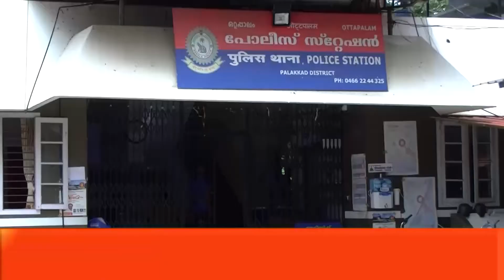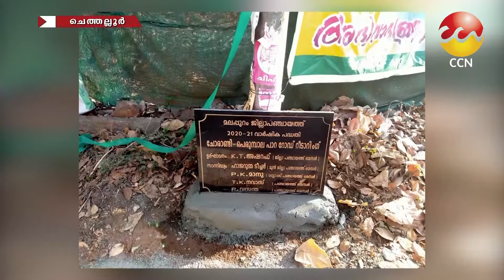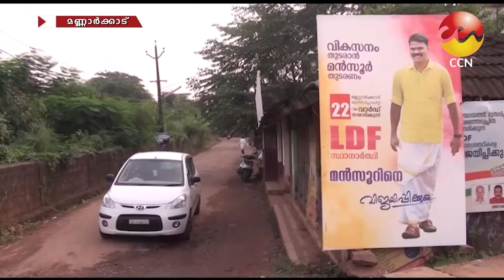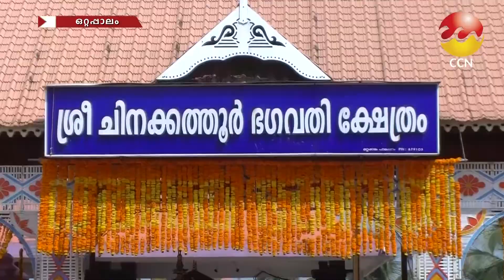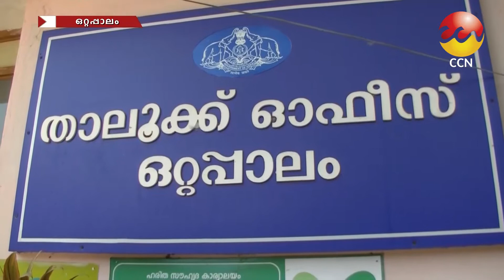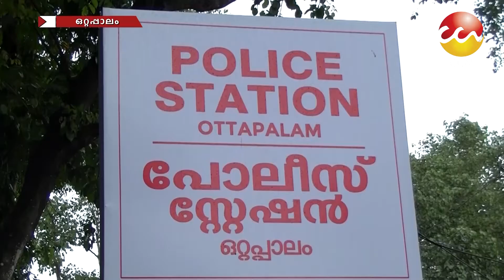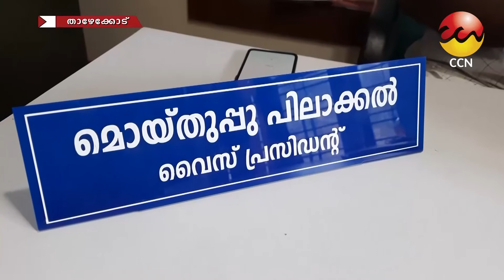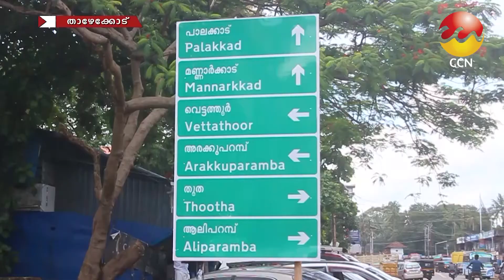24/02/2021നു CCN ന്യൂസ് സംപ്രേഷണം ചെയ്ത വാർത്തയുടെ പൂർണ്ണരൂപം